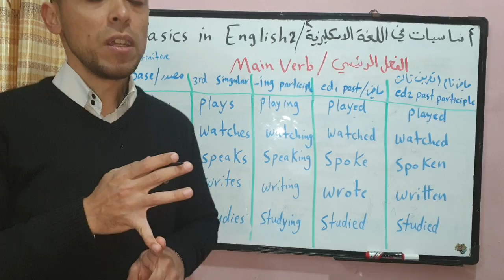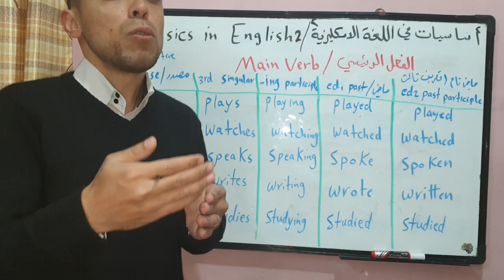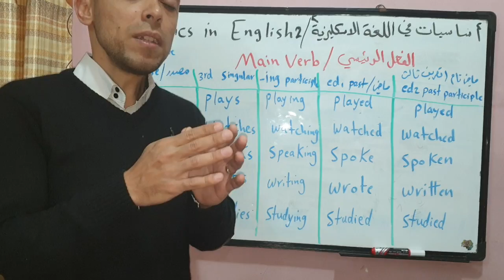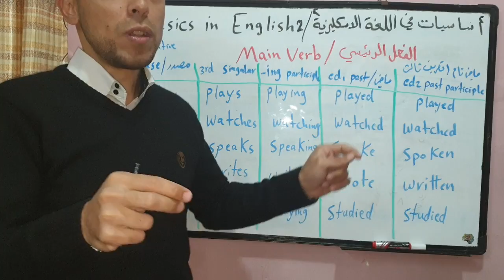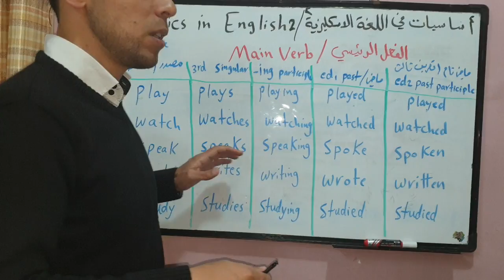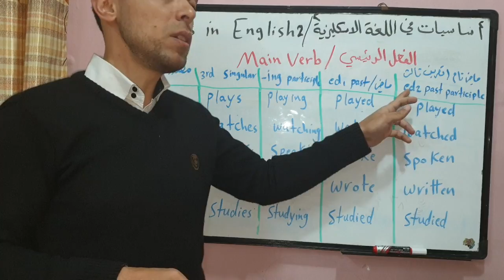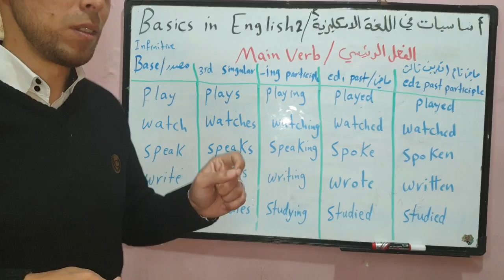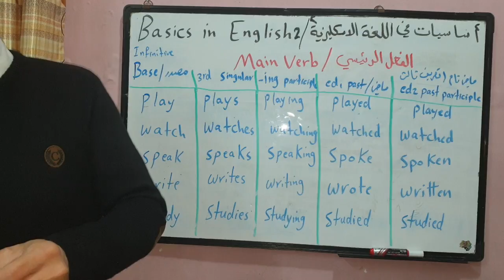Basics in English 2 / أساسيات في اللغة ٢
.شرح مفصل حول الفعل الرئيسي وما هي تصاريفه واستخداماته
A detailed explanation of the main verb, its forms and uses.